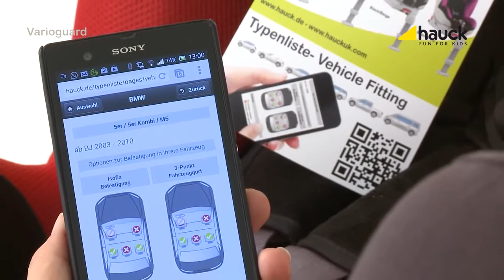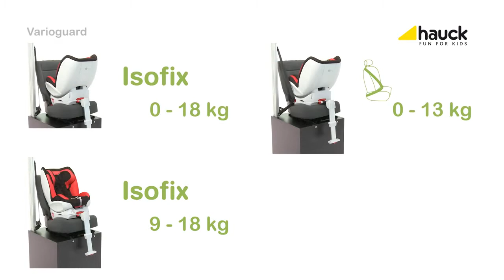Tylem.pl fotelik samochodowy hauck Varioguard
Tylem.pl - bezpieczniej dla dziecka do 4 lat.

Zobacz opis fotelika hauck Varioguard na lub ☎ 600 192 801 - chętnie pomożemy i odpowiemy na pytania.

Fotelik samochodowy Hauck Varioguard Isofix z grupy 0+ do I używany już od urodzenia do 18 kg albo do ok. 4 roku życia. Dodatkowo z bazą Isofix. Zamocowanie: przodem i tyłem do kierunku jazdy z 3-punktowymi pasami bezpieczeństwa albo systemem Isofix

Fotelik Hauck Varioguard Isofix jest wyjątkowy, stylowo zaprojektowany, oferuje dziecku najnowszą technologię i maksymalne bezpieczeństwo. Jest dopuszczony normę ECE 44/04 i spełnia wszystkie wymogi bezpieczeństwa. W czasie podróży Twoje dziecko czuje się długo pewnie i bezpiecznie.

Fotelik Hauck Varioguard Isofix w przeciwieństwie do wielu innych fotelików grupy 0+ - posiada 5-punktowe pasy bezpieczeństwa. Są one elastyczne, dlatego niwelują zagrożenie powstania ucisku co gwarantuje maksymalne bezpieczeństwo.